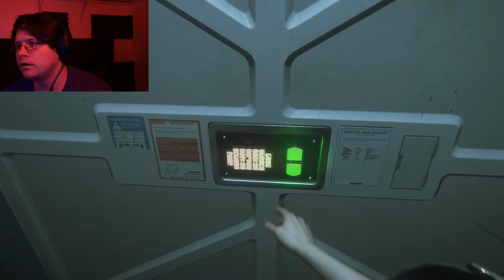Alien Isolation | Part 12